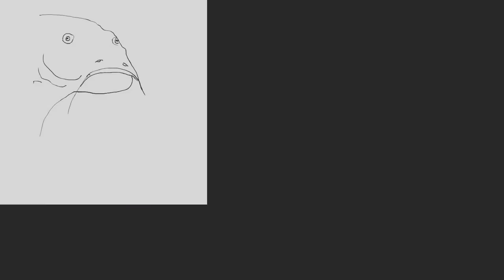Yay, Yay, Yay! It's Charlene's Birthday